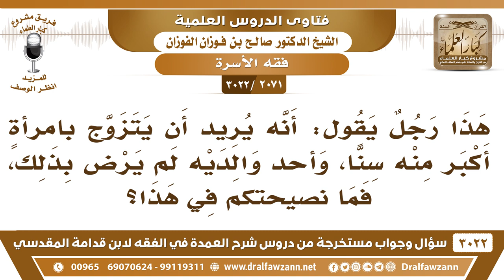[2071 -3022] رجل يريد الزواج من امرأة أكبر منه سنا، وأحد والديه لم يرض بذلك، فما نصيحتكم في هذا؟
-"[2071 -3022] السؤال: هذا رجل يقول: إنه يريد أن يتزوج بامرأةٍ أكبر منه سنا، وأحد والديه لم يرض بذلك، فما نصيحتكم في هذا؟
الجَوَابُ: إيه يدور له واحدة شابة، دور له واحدة شابة أزين له بعد، ولا يمنعه، إذا ما وجد له أو ما هو مزوجه لا يمنعه يتزوج.
للاشتراك في قناة الشيخ صالح الفوزان

للاستفسار والإقتراحات والدعم
رئيس الفريق
لمشروع كبار العلماء